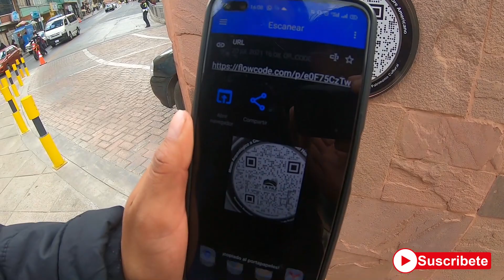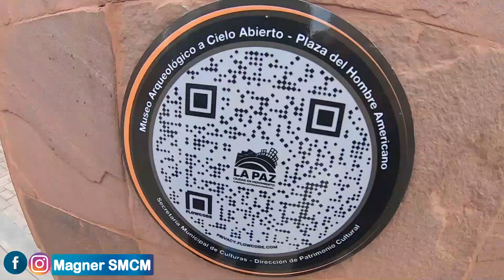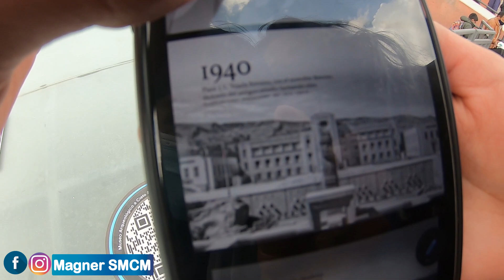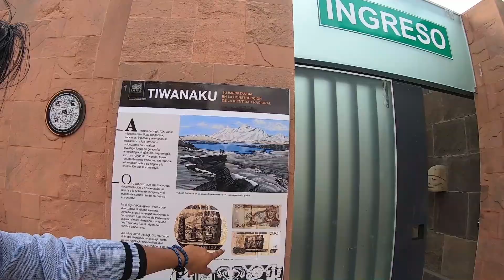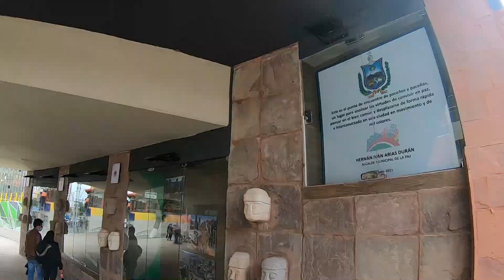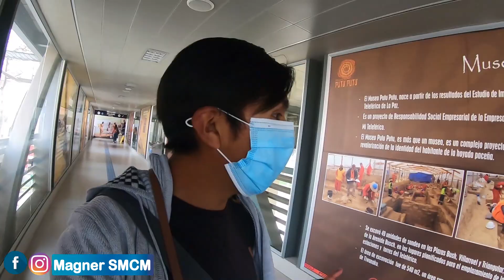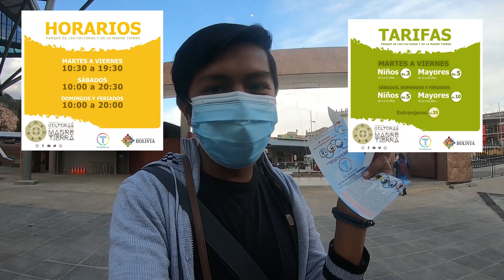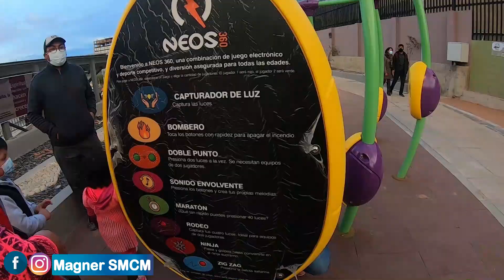LA NUEVA PLAZA TEJADA SORZANO y EL PARQUE DE LA CULTURAS en La Paz BOLIVIA // Magner SMCM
El día de hoy después de tiempo, hicimos un tour en las calles de la ciudad de La Paz, visitando las nuevas obras, que se entregaron, ubicadas en el Estadio y la Estación Central, junto al Teleférico.

▼ Define Light ▼